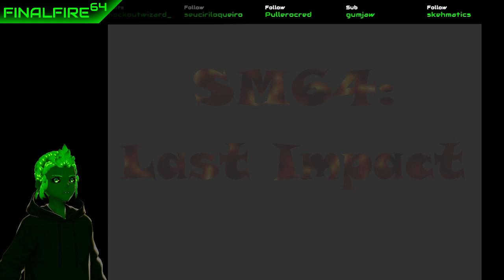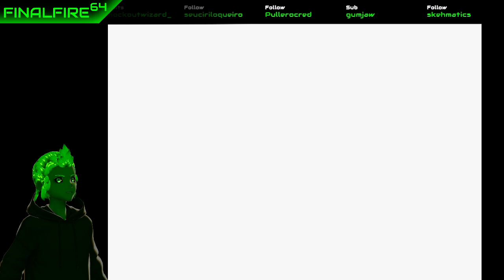[VTuber] SM64 Last Impact - Final Gets Mooned